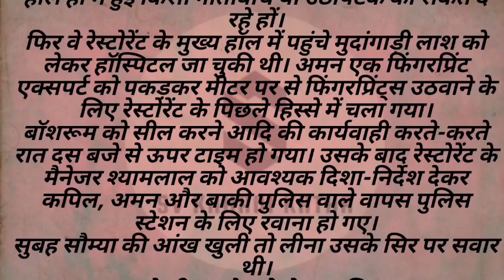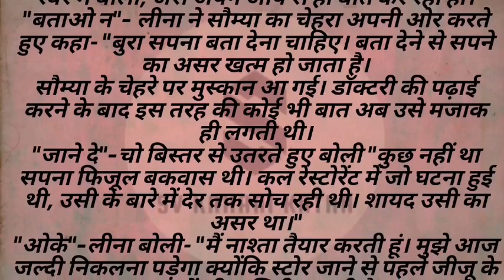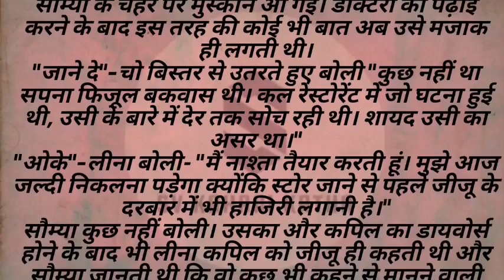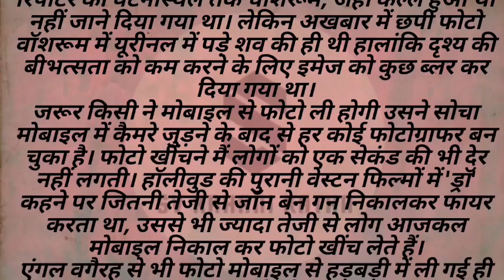मौत अब दूर नहीं भाग 13 | maut ab door nahi | Murder Mystery Supsense Thriller Story | SVKK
Hi Guys...
WELCOME To Our ""SVKK"" You Tube Channel.

ताकि आने वाली VIDEO का नोटिफिकेशन आपके पास तुरंत पहुंच जाये!